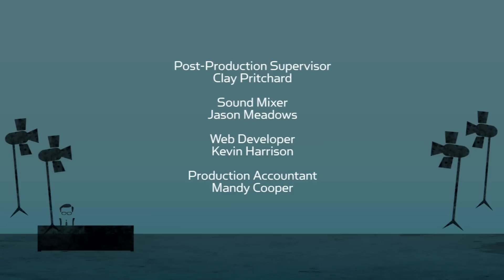Sharon Osbourne on her AEG lawsuit, Trump, & Stormy Daniels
The unapologetically candid SharonOsbourne talks life at home with Ozzy, the status of the couple’s lawsuit against concert promoter AEG, and why she fears President Trump and believes StormyDaniels.